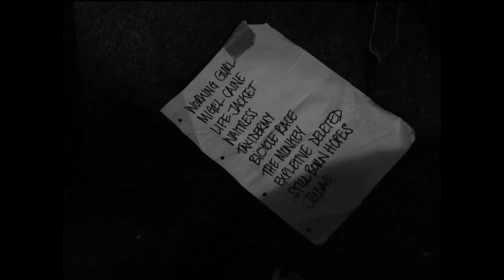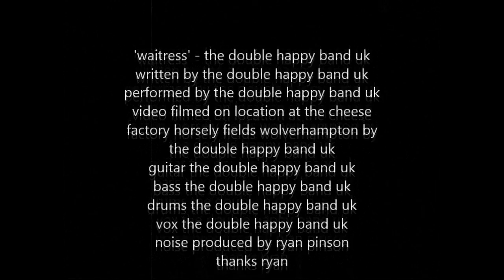The Double Happy - 'Waitress'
The latest recording from the terribly popular West midlands band. Two minutes of post hand bag, grind core sludge with some smashing images of live action mixed with 70s food ads and maybe some miming.